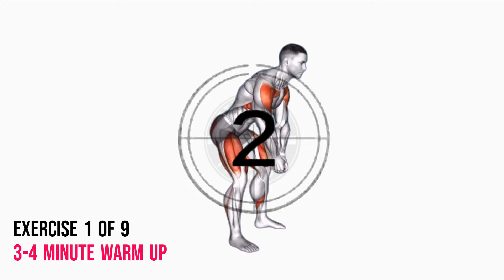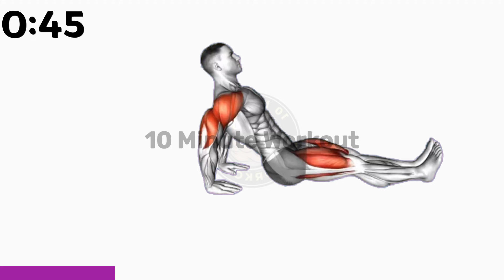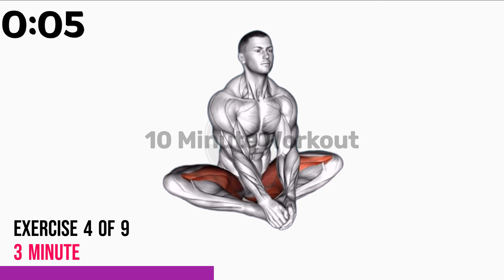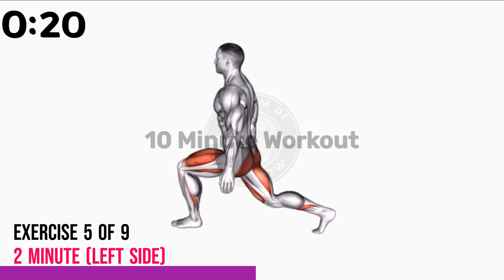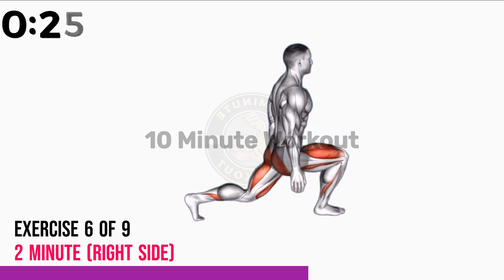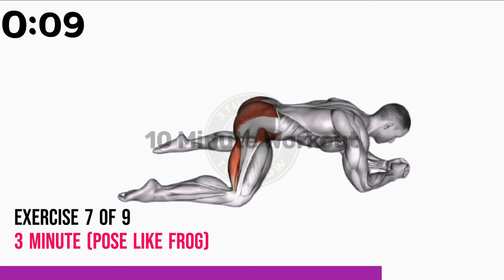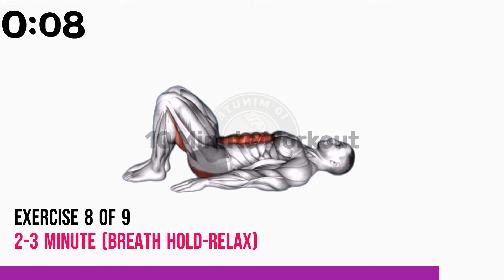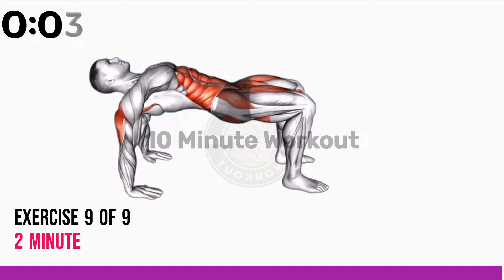One Solution to Many Problems - Try This 8 Minute Workout